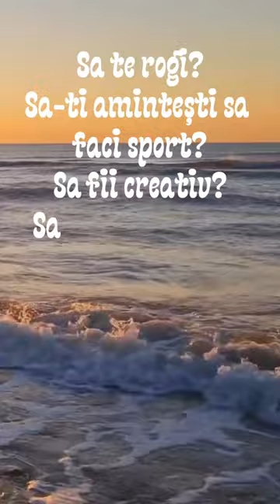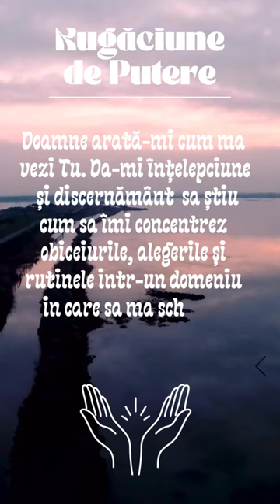31 agosto 2023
Puterea Zilnică